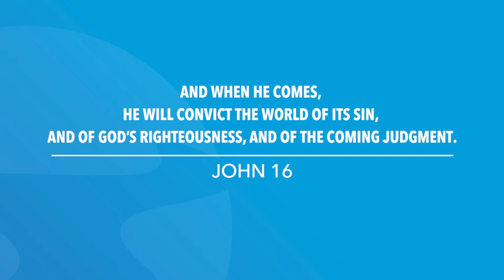John 16 | Daily in the Word